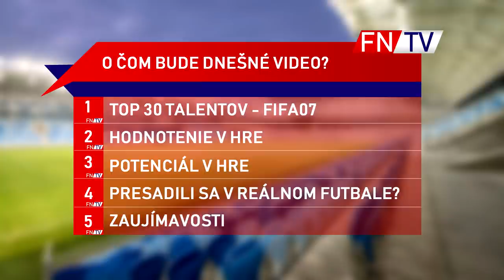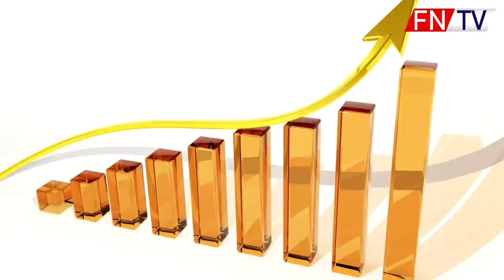TALENTY, KTORÉ VYHORELI - FIFA 07